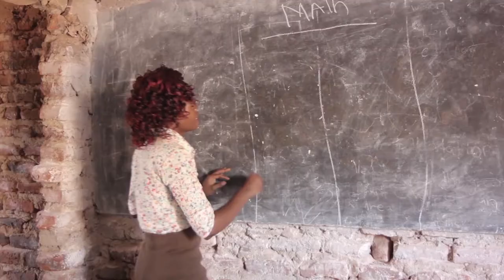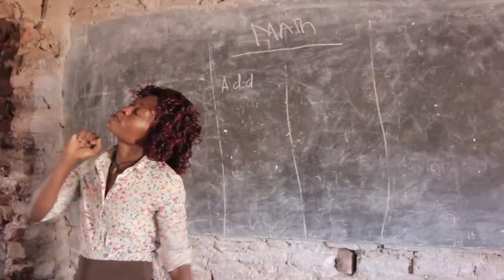VJ Stubborn boy John Episode one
A little boy, John becomes a village nuisance as he abandons his school activities and disturbs every body in the village inclusive of his family and teachers.